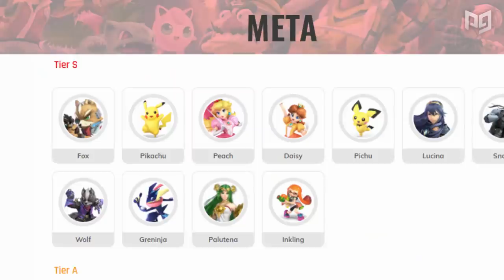Who are THE EASIEST Characters to Play in Smash Ultimate?